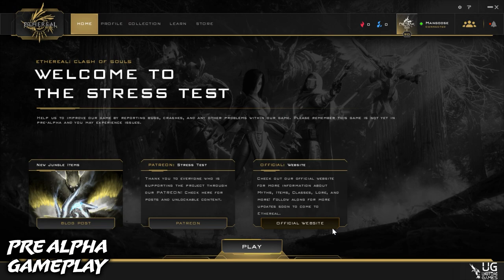Ethereal Stress Test